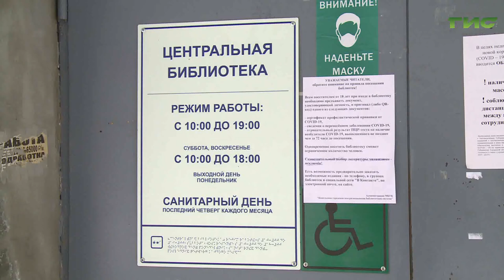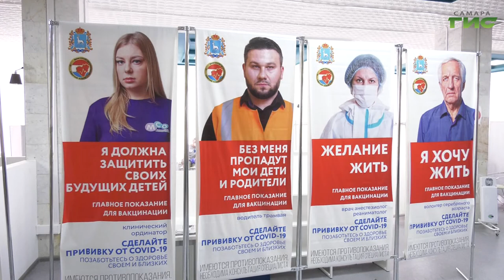В Самарской области действуют не только стационарные, но и мобильные прививочные пункты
Пара недель на подготовку к новому удару пандемии. По поручению президента Владимира Путина все регионы усиливают меры борьбы с коронавирусом, поскольку в стране уже фиксируют заболевания новым, более заразным штаммом — омикроном. Он уже выявлен в Самарской области. Главный санитарный врач Светлана Архипова рассказала, что сегодня пришли 13 положительных результатов теcтирований на новый штамм. Еще несколько находятся на экспертизе. Надежной защитой по-прежнему остается вакцинация населения. В регионе действуют не только стационарные, но и мобильные прививочные пункты. Один из них разместился в Кинельской центральной библиотеке. Подробности — в сюжете.